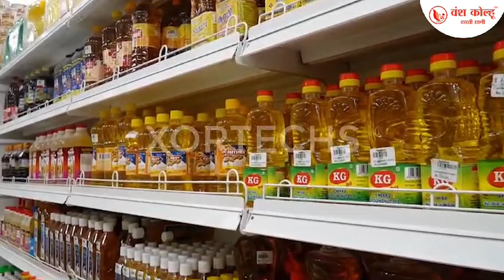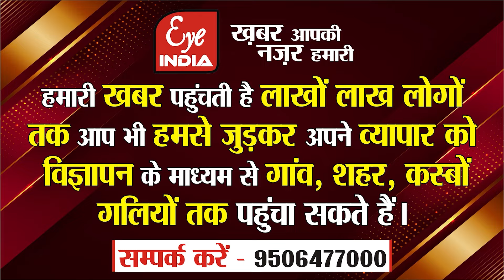Sitapur- Hempur Railway Crossing पर शुरू हुआ overbridge का काम, अभी लग रही विकट जाम....